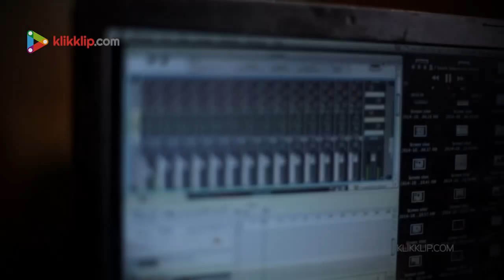Future Collective - South Subversive Rhythm - Klikklip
Future Collective, duo instrumental yang dihuni oleh Sawi Lieu dan Tida Wilson tampil di membawakan single "South Subversive Rhythm." Future Collective yang sudah merilis album #1: Ensemble Instrumental de Musique Contemporaine, diganjar sebagai salah satu Album Terbaik Indonesia 2014 versi majalah Rolling Stone Indonesia.

Future Collective bagi Sawi dan Tida menjadi medium untuk menyuarakan apa yang ada di masa lalu digunakan untuk di masa depan. Dan duo ini pun menemukan hal yang intens dalam musik instrumental.

Untuk lebih dekat dengan Future Collective bisa mem-follow akun Twitter @FutureOlv.

Kunjungi yang berisikan video performance, aftermovie, behind the scene dan interview dari musisi Indonesia.